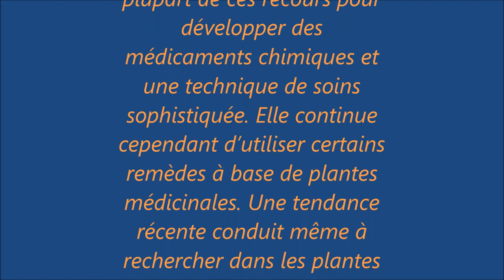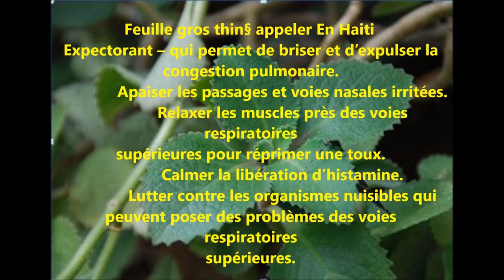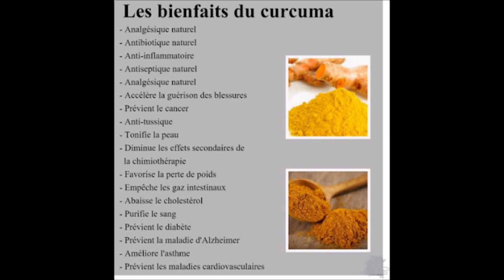5 plant pwisan nou ka jwenn yo nan nepot rejyon tropikal yo di aba avek kowona tout lot viris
Tout patou kotew ye patajel